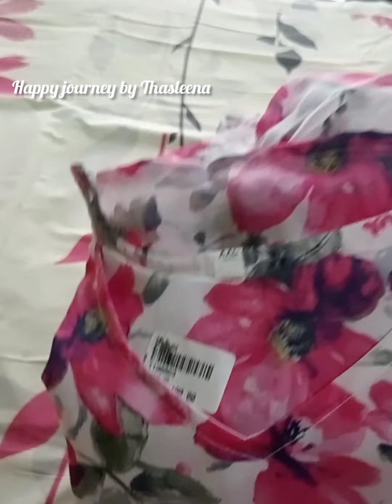Colours Trendz and Lavender Teens Dress Review|Budget friendly kurthis collection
Hai friends welcom to my channel today special video affordable kurthis collection video in online website parchase if you like this video please like share comment and subscribe online website link in discription

Online website link:-

Colours Trendz

Lavender Teens